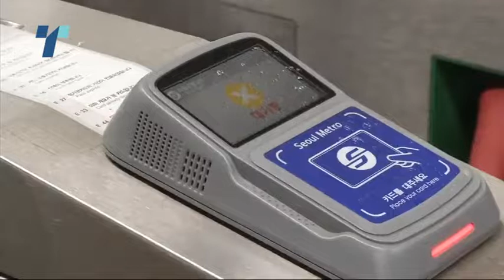Расте бројот на починатите од коронавирусот во Кина